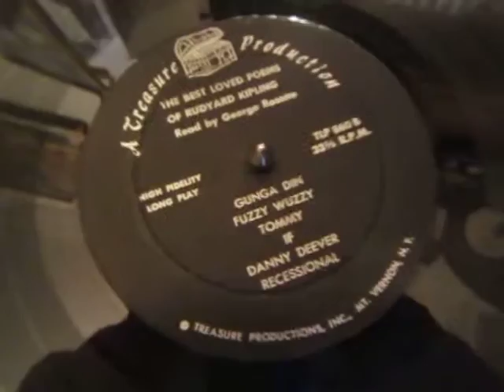If - Rudyard Kipling - George Rosette - 33 rpm Vinyl record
Here's IF By Rudyard Kipling recited by George Rosette from  a rare Vinyl 33 rpm record from 1961 on the obscure "Treasure Productions" Record Label. I haven't found any biographical information on George Rosette,but he recorded for several of the records on this Mount Vernon New York based label sometimes along with his wife Marion from the late 1950's through to the 1960's I believe they may have been the owners/producers of the  Treasure Productions Record Label.

"If—" is a poem by British Nobel laureate Rudyard Kipling, written in 1895[1] and first published in Rewards and Fairies, 1910. It is a tribute to Leander Starr Jameson. The poem is written in the form of paternal advice to the poet's son, John.[2] As poetry, "If—" is a literary example of Victorian-era stoicism.

he initial publication of the poem "If—" was in the "Brother Square Toes" chapter of the book Rewards and Fairies (1910), a collection of Kipling's poetry and short-story fiction. In the posthumously published autobiography Something of Myself (1937), Kipling said that his poetic inspiration for the poem was the military actions of Leander Starr Jameson,[4] leader of the failed Jameson Raid (December 1895 – January 1896) against the Transvaal Republic to overthrow the Boer Government of Paul Kruger some 15 years prior to its publication. The failure of that mercenary coup d’état aggravated the political tensions between Great Britain and the Boers, which led to the Second Boer War (1899–1902)